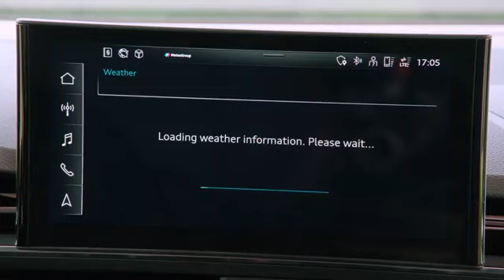Audi RS4 Avant (2020 Update)